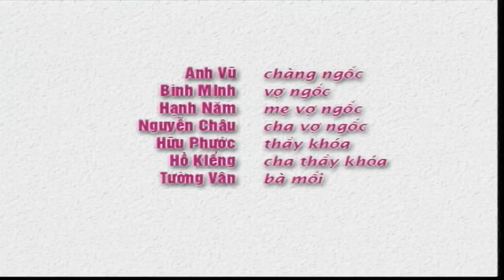Chàng Ngốc Thông Minh Full HD | Phim Lẻ Việt Nam Hay Nhất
Đăng Ký Xem Phim Hay Nhất Tất cả các phim trên kênh "Phim Hay Điện Ảnh" đều được phát sóng độc quyền và thuộc bản quyền của BH Media vui lòng không reup!